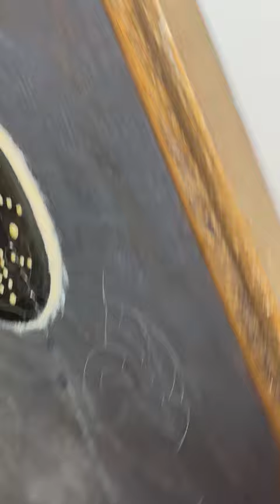Huge Oil Painting Portrait Tudor King Henry VIII After Hans Holbein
We are the online shopping source for Fine Arts, antiques & collectibles!
We have an outstanding English Royal portrait available! Buying enquires please DM.

Huge English Fine Art Oil Painting Portrait Tudor Monarch King Henry VIII After Hans Holbein The Younger.
Impress your clients & guests with this powerful Royal Tudor portrait masterpiece to display on your office or home wall space.
Title "Portrait of Henry VIII".
Subject portrait of the known English Tudor King Henry VIII in full profile facing the viewer. Painted in the style of after Hans Holbein the younger. This portrait shows the incredible power of Henry VIII. Which is accomplished without traditional symbols of royal power, no crown or sceptre, by contrast through Henry VIII’s pose & facial appearance, his great wealth is demonstrated through his fabulous costume & jewellery that he adorns. His obesity here is a further signal of his power, his barrel shaped chest along with his feet placed firmly well apart. His hand is close to his dagger and he watches you with his brutal gaze. You can also see 2 ships in the background.
Signed at the bottom by the British artist Cyrus.
Circa early 20th century dated 1935.
Origin from the United Kingdom.
Frame is an impressive size being 107 cm wide and 145.25 cm high.
Having such beautiful detail.
Set in the original gilt gesso frame which enhances this artwork.
Biography of the sitter, Henry VIII (28 June 1491 – 28 January 1547) was King of England from 22 April 1509 until his death in 1547. Henry is known for his six marriages and his efforts to have his first marriage (to Catherine of Aragon) annulled. His disagreement with Pope Clement VII about such an annulment led Henry to initiate the English Reformation, separating the Church of England from papal authority. He appointed himself Supreme Head of the Church of England and dissolved convents and monasteries, for which he was excommunicated by the pope.
Henry brought radical changes to the Constitution of England, expanding royal power and ushering in the theory of the divine right of kings in opposition to papal supremacy. He frequently used charges of treason and heresy to quell dissent, and those accused were often executed without a formal trial using bills of attainder. He achieved many of his political aims through his chief ministers, some of whom were banished or executed when they fell out of his favour. Thomas Wolsey, Thomas More, Thomas Cromwell, and Thomas Cranmer all figured prominently in his administration.
Henry was an extravagant spender, using proceeds from the dissolution of the monasteries and acts of the Reformation Parliament. He converted money that was formerly paid to Rome into royal revenue. Despite the money from these sources, he was often on the verge of financial ruin due to personal extravagance and costly and largely unproductive wars, particularly with King Francis I of France, Holy Roman Emperor Charles V, King James V of Scotland, and the Scottish regency under the Earl of Arran and Mary of Guise. He expanded the Royal Navy, oversaw the annexation of Wales to England with the Laws in Wales Acts 1535 and 1542, and was the first English monarch to rule as King of Ireland following the Crown of Ireland Act 1542.
Henry's contemporaries considered him an attractive, educated, and accomplished king. He has been described as "one of the most charismatic rulers to sit on the English throne" and his reign described as the "most important" in English history. He was an author and composer. As he aged, he became severely overweight and his health suffered. He is frequently characterised in his later life as a lustful, egotistical, paranoid, and tyrannical monarch. He was succeeded by his son Edward VI.
Provenance auction label verso, private museum & in the collection of Cheshire Antiques Consultant.